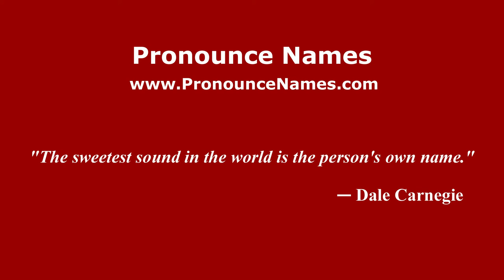How to pronounce Dos (Colombian Spanish/Colombia) - PronounceNames.com